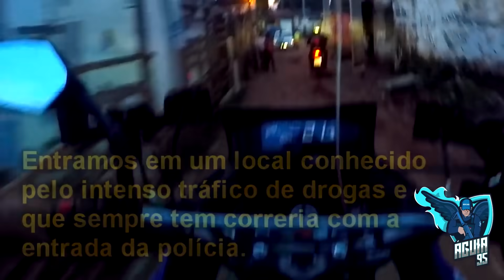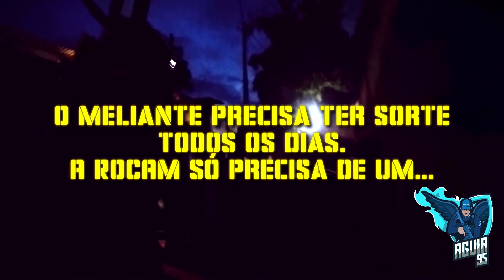ATIROU NA ROCAM E... 🏃💨🔫⚠️/ ERREI A MANOBRA (MISSÕES REAIS)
🔵 CURTA minha página no FACEBOOK: @AGUIA95